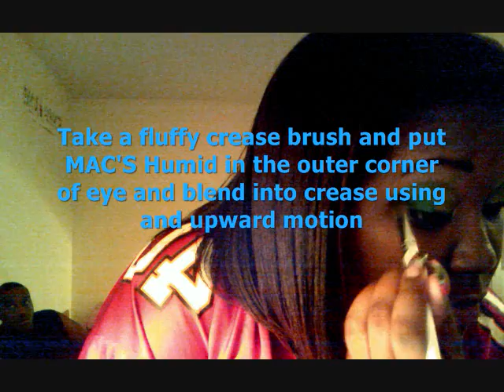Rated R- Electric Eel Look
UDPP
Mac- Rated R
Mac- Electric Eel
Mac-Humid-
Mac- Blue Flame
Mac- Naked Lunch
Mac Khol Liner - Smolder
Wet n Wild Mega Liner- Black
Mac- Zoom Fast Black Lash Mascara
Fashion Fair Lip Liner- Passion
NYX Diamond Sparkle Lipstick- Sparkling Copper
Mac Dazzleglass- Jingle Jangle
Mary Kay Mineral Blush- Berry Brown